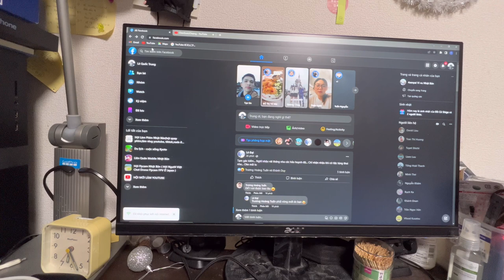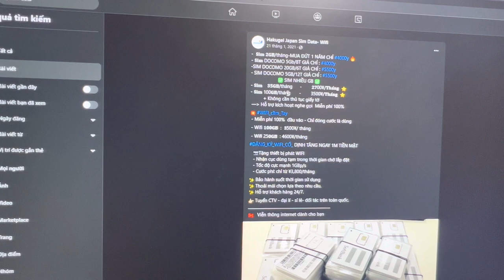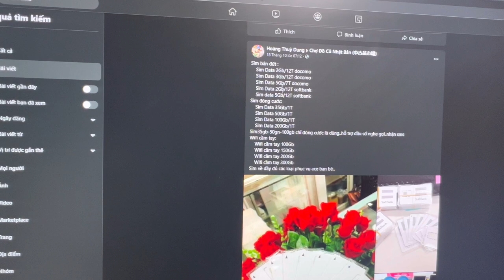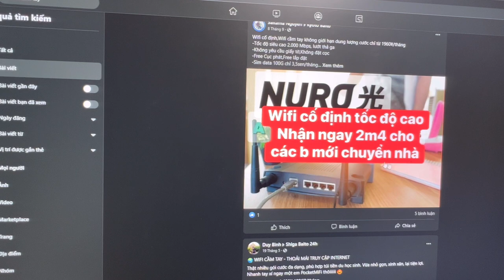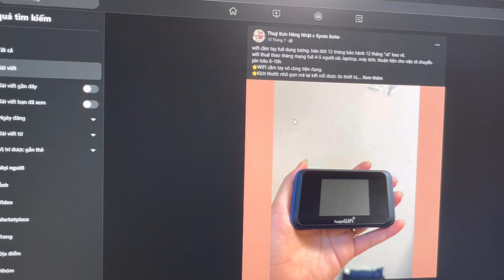Những Điều Cần Biết Về Sim Và Mạng WIFI Ở Nhật Bản | Nên dùng loại nào là TỐT?? 4mi vlogs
4mi vlogs - cuộc sống nhật bản
tất tần tật về sim và wifi khi sống ở nhật bản
là thực tập sinh thì nên chọn wifi hay sim như thế nào?
mọi người hãy cùng theo dõi trong video hôm nay nha

Và nếu các bạn thấy video hay và hữu ích thì đừng quên ấn like và đăng kí kênh( vì nó miễn phí mà) để giúp mình có thêm động lực để ra nhiều video tiếp theo nha!